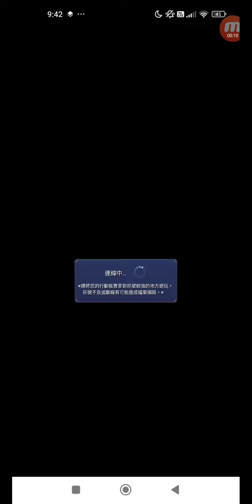怪物彈珠 #3353 活動冒險 活動冒險 注目！ 據點之戰 究極 單人